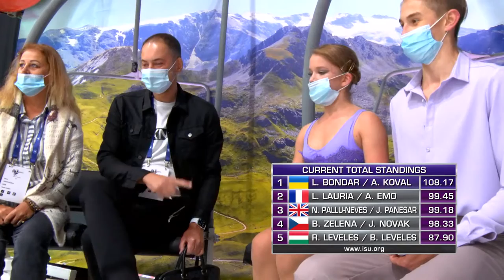Lika Bondar / Artem Koval UKR Ice Dance Free Dance | Courchevel 2 – 2021